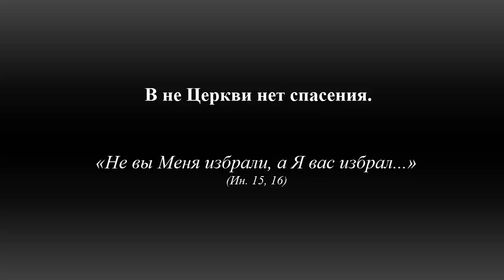Вне Церкви нет спасения. 22.03.2014